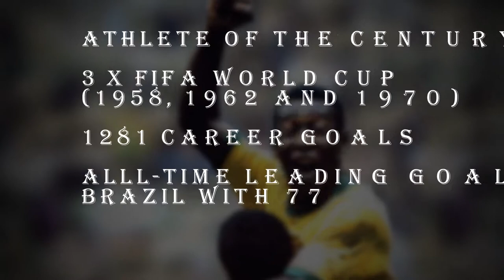Football Player of the Century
In 1999 France Football elected Football Players of the Century after consulting their former Ballon d'Or recipients. Among the 34 previous winners.